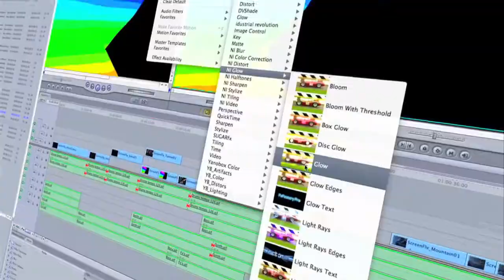MICRONOTICIERO UCC NOVIEMBRE.